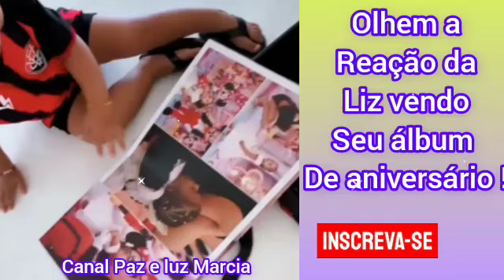Olhem a reação da Liz filha de Lore Improta e Léo Santana vendo seu álbum de aniversário !